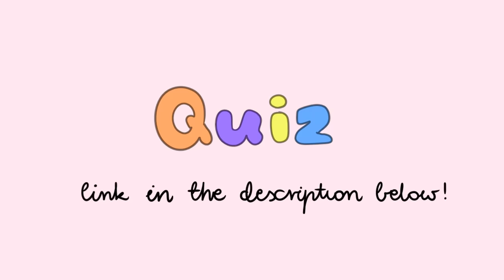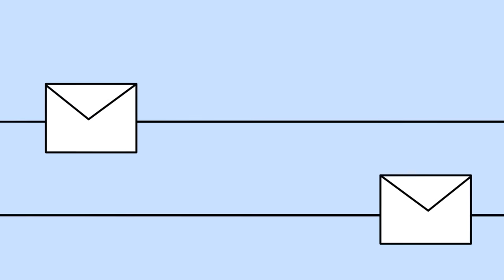What Your Love Language Says About You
So, what is your love language? And what does it say about you? When it comes to relationships, no two people show their love in exactly the same way. To help everyone understand the different ways one can give and receive affection, marriage counselor Dr. Gary Chapman developed the concept of the Five Love Languages, which include words of affirmation, acts of service, receiving gifts, quality time, and physical touch.

Credits
Writer: Gabrielle LaFrank
Script Editor: Kelly Soong
VO: Amanda Silvera
Animator: Klaudia Flis
YouTube Manager: Cindy Cheong

Reference:
Chapman, G. (2009). The Five Love Languages: The Secret To Love That Lasts. Moody Publishing.